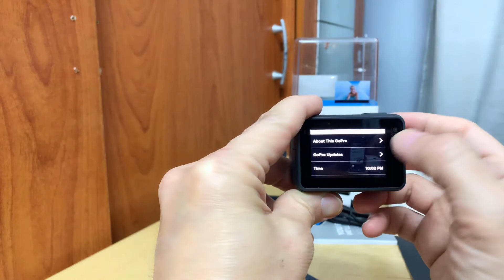GoPro hero 2018 unboxing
Bagong gadget for taking video vlog sana matutunan kung gamintin.